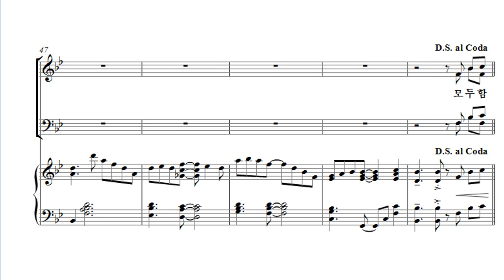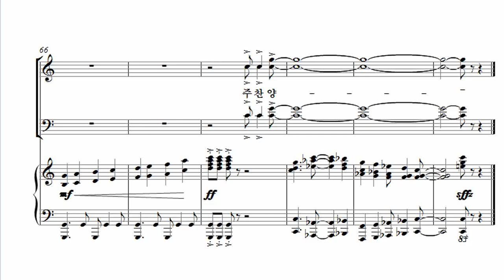[유빌라테 24집] 02. 최기욱 - 주님의 이름 찬양